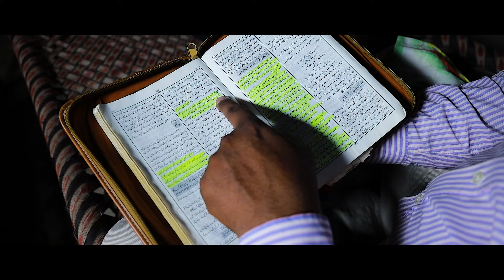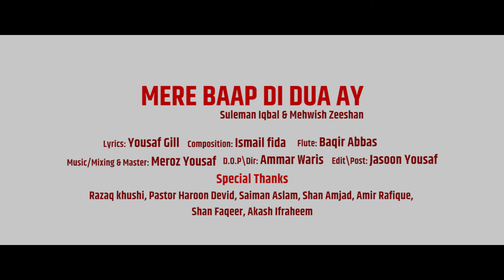Special father's Day song (Mere Baap Di Dua Ay ) by Pastor Suleman Iqbal & Pastor Mehwish Zeeshan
Special father's Day song
(Mere Baap Di Dua Ay ) by
Pastor Suleman Iqbal & Pastor Mehwish Zeeshan
Lyrics: yousaf Gill
Composition : Ismail fida
Flute: Baqir Abbas
Music/Mixing & Master: Meroz Yousaf
D.O.P/ Dir Ammar waris
Video Editing: jasoon yousaf

Aaj main Jo kuj haan Mere Baap Di Dua ay
Hath odhi Shafqat da Sada Mere Te Riya ay
(1)
Changiyan San Jo Gallan Sade Baap Ne Sikhaya ne udiya ditiya nasihatha Sade kam aaj Aaya ne Manya Baap da Kehna Hamesha jo Aaye
(2)
Baap De naksh e Kadam ty Chaleya Pai Izzat Shohrat hai ay
baap De bajo Naal Mere Khuda Bap Di Rehmat ay Hyunda ay khush hal oh jeda kadmi dova de pia Ay
(3)
Meri Duniya Mera Baap rakhda Si Bada Khayal anjh Lagda ay menu jevain Aaj O Mere Naal randayada Wich yadaan vich jadu da Duniya to Gaya